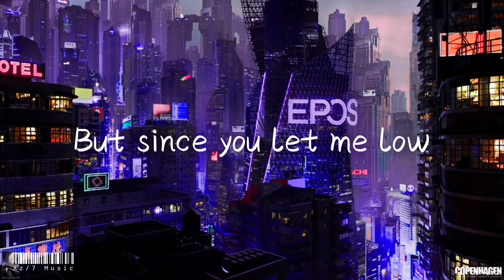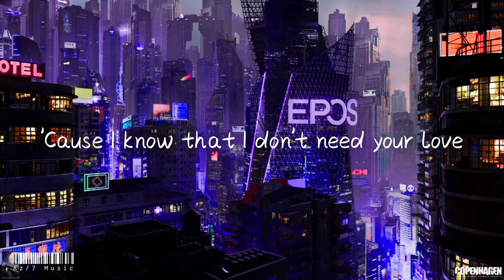High × Inspiration (feat. Aleesia & Aviella ) [NCS10 Release] Unknown Brain & JPB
Check out Az/7 Music on SoundCloud

Az/7 Music is YouTube's leading music promotion network for popular music. Working with the biggest record labels in the world, we keep you updated with your favorite artists and provide you with the lyrics of their latest songs

lyrics:-